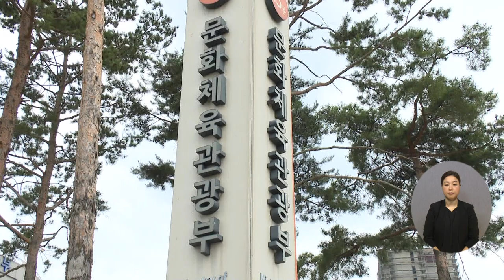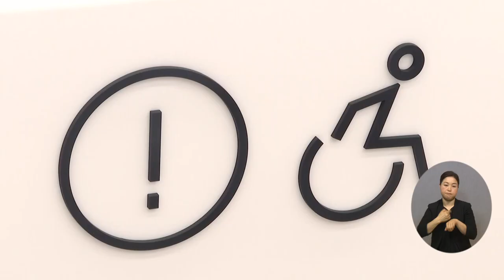복지TV뉴스24 _ 문화체육관광부, 장애예술인 전시·공연 기회 확대 / 2024.01.17